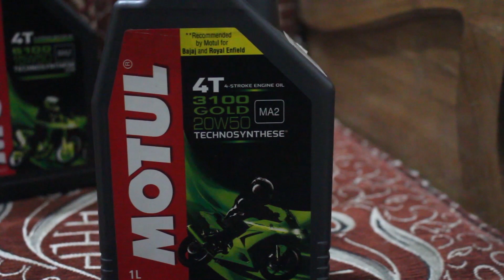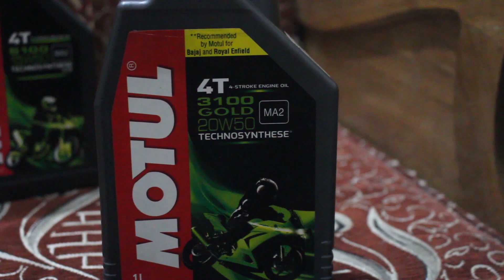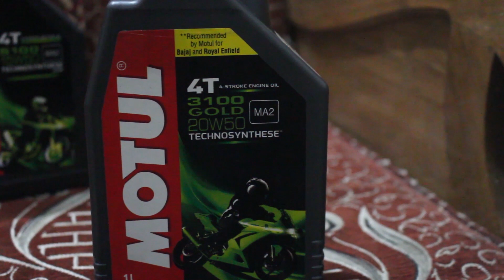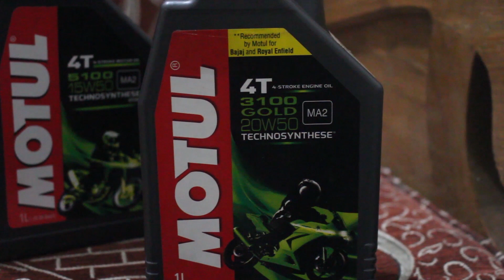কোন গ্রেডের ইঞ্জিন অয়েল বাইকে ব্যবহার করবেন না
কোন গ্রেডের ইঞ্জিন অয়েল ব্যবহার করলে আপনার বাইক ভালো থাকবে এবং কোন গ্রেডের ইঞ্জিন অয়েল আপনার বাইকে ব্যবহার করা উচিৎ নয়। ভিডিওতিতে আপনি বিস্তারিত জানতে পারবেন ইঞ্জিন অয়েলের গ্রেড আসলে কি , কোন গ্রেডের ওয়েল ব্যবহার করা ঠিক এবং কোনটি পরিহার করা উচিৎ। বাইকের ইঞ্জিনকে সর্বোচ্চ সুরক্ষা দিতে এই বিষয়টি জানা অত্যন্ত জরুরী সকল বাইকারদের জন্য। আমাদের দেশে অনেকে ইঞ্জিন অয়েলকে আবার মবিল হিসেবে চিনেন, মবিল কোনটা ভালো হবে কোনটা ভালো হবেনা এটি নিয়েই আমাদের ভিডিও।
Pulsar, Suzuki Gixxer, Yamaha, Discover, Honda সকল দেশি-বিদেশী বাইকারদের ইঞ্জিন ওয়েল সম্পর্কিত এ বিষয়টি জানা জরুরী। এটি জানলে ইঞ্জিন অয়েলের গ্রেড নিয়ে আর থাকবেনা দ্বিধা-দ্বন্দ্ব। মতুল ব্যবহার করুন, ইঞ্জিনকে ভালো রাখুন